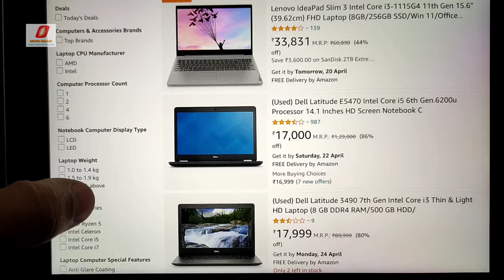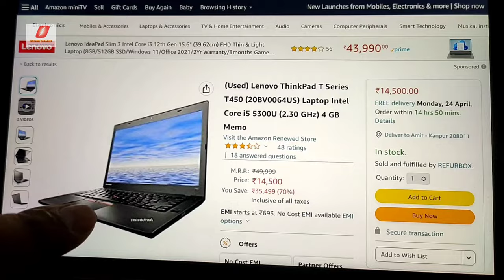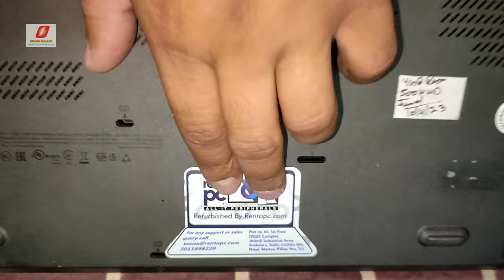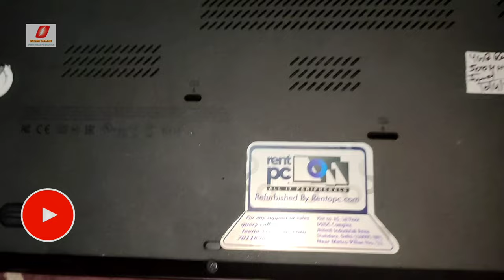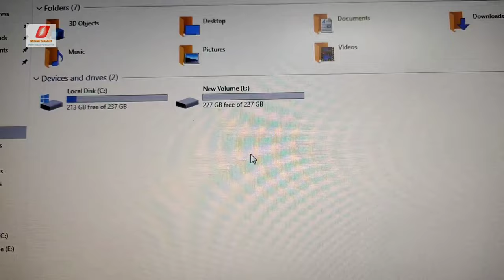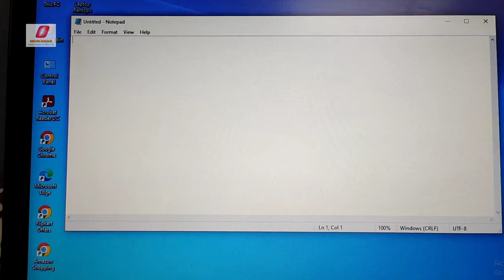Renewed Laptop || refurbished laptop unboxing || renewed laptop amazon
Namaskar Doston,
agar aap bhi online sites se used laptop buy kane na soch rahe hain toh ye video apke liye he hai, video me maine apse Amazon se buy kiye refurbished laptop ke bare me baat ki hai (unboxing and derail) so plz video poora aur dhyan se dekhiyega.

You may Also Like (More Helpful Videos)